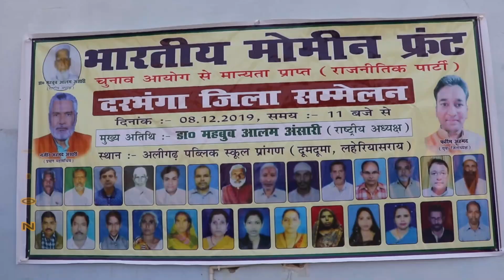भारतीय मोमिन फ्रंट ने क्या किया ऐलान | कितना प्रभावित होगी बिहार की राजनीति | देखिए पूरी खबर